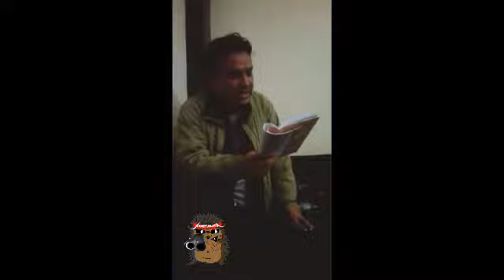POETALICA: Miguel Fegale y su clasico poema “Quiero ser Traka” en Queirolo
POETALICA: Miguel Fegale y su clasico poema “Quiero ser Traka” en Queirolazo, evento “Circulo Literario” donde se presento junto a chuper y davito